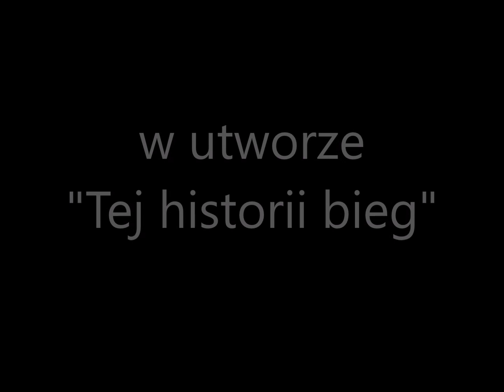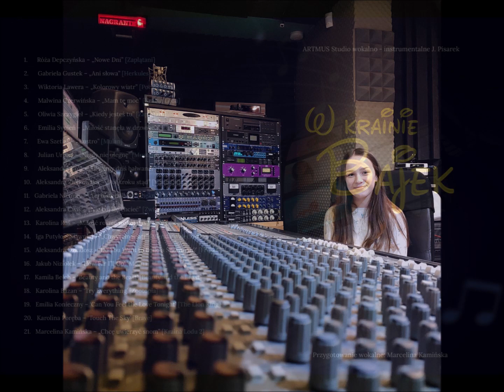Gabriela Niemiec - "Tej historii bieg" (cover)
Gabriela Niemiec w utworze "Tej historii bieg" z bajki "Piękna i Bestia"
Przygotowanie wokalne: Marcelina Kamińska
Realizacja: Regnat Audio Studio
Studio Wokalno - Instrumentalne ARTMUS